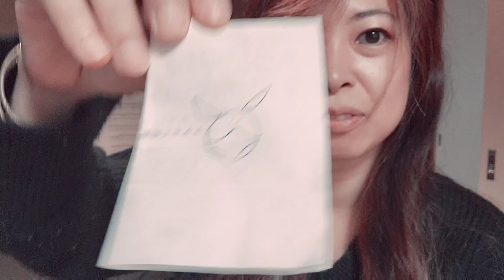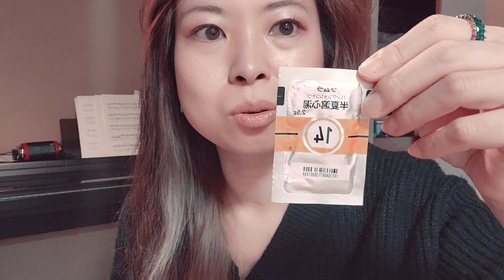【今年も残すところあと325日となりました！！！！！】いいかい諸君？粉薬なるものは総て、強炭酸で飲めば一瞬なんだぜ！！！！！の、回。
突然ですが、おいらはライフハックという言葉が大好きです。みなみです。マイアミではありません。

えーーー、粉薬、好きですかそこの君！諸君！
俺は嫌いです。大がつくほど嫌いです。が、しかし、このコナグスリ！！！！ライフハックがあるんですよ！！！！！粉薬はねー、強炭酸で飲むと一瞬で口の中からきえるんですよ！！！！ホイホイそこのきみ、あーた、試してごらんなさいよ！これまじやから！マジすごいと思とるライフハックやで！！！！！！

📣登録者さま大歓迎📣

レストランショーやります！！！

日にち 2/16(木)、2/23(木•祝)
3月からは、毎月第3木曜日に踊ります🎵遊びに来てね！

時間 20:00から

チャージ ￥500+ご飲食代

場所 高円寺Rumi
杉並区高円寺北3-2-15
BOLBOL２号店 Rumi １階

⭐ご予約はわたしか、直接お店にお電話ください。

MINAMI

ベリーダンサー/写真家。
キャッチコピーは"砂漠のSlow Dancer" 10代の頃、ドバイの砂漠でベリーダンスに出逢い、帰国後、独学で踊り始める。その後、トルコに何度も渡り研鑽を積み、2015年、韓国ベリーダンス大会FIDにて総合優勝を果たす。レストランショーやイベントなどで活躍する傍ら、現在は自身のベリーダンススクール"THE LIQUID HAREM"を主宰し、後進の育成に努める。中東音楽だけでなく日本の歌謡曲や演歌、どんな音楽でもボーダーレスに踊ることで、ベリーダンスの美しさや素晴らしさを伝えている。

 💃砂漠のSlow Dancer MINAMI

🌅東京演芸協会会員となりました！浅草でお逢いしましょう✨

🌠スタンプ作りました‼️

おもろスタンプ第２段‼️

①ダンサーみなみのスローライフスタンプ

②我らっ！スパイスシスターズ(with カルダモン鈴木)